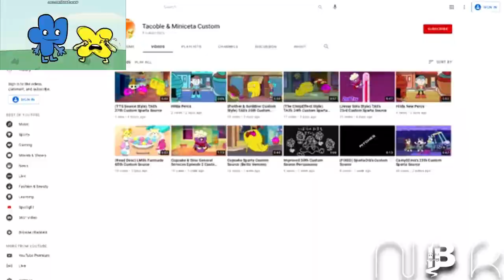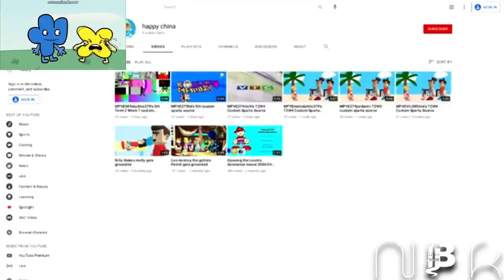[REUPLOAD/Sparta Remix] MPVE379's T2W8 Custom Sparta Source Has A Sparta Hyper Madhouse SFP Remix